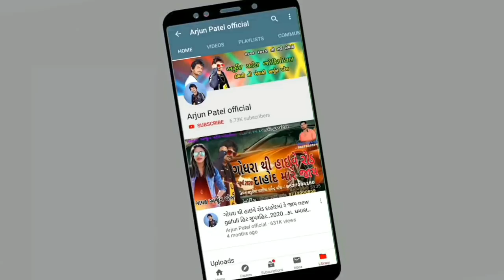Arjun Patel New Gafuli 2021 || Tari Yaado Ma Jindgi Javani || તારી યાદોમાં જીંદગી જવાની